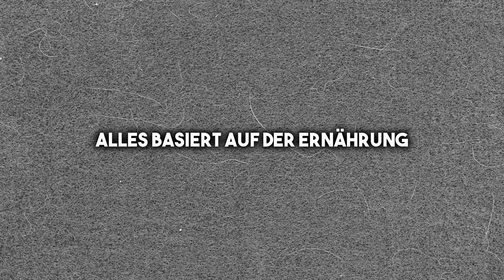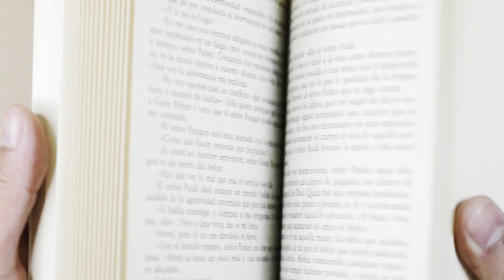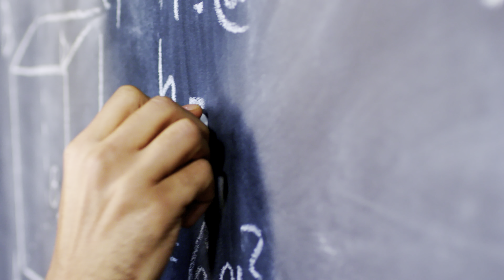Von der DOWNPHASE in die AUFWÄRTSSPIRALE - nie wieder PROKRASTINIEREN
Du kommst nicht voran, bist antriebslos, faul und undiszipliniert. Wie du zurück in die Routine und Aufwärtsspirale kommst, worauf du ab jetzt achten sollst, welche Fehler es zu vermeiden gilt und was die Lösung für deine Probleme ist, erfährst du in diesem Video.

Wenn du schneller und garantiert Erfolge erzielen möchtest, dann hol dir JETZT deine persönliche Schritt für Schritt Anleitung in einem unverbindlichen Erstgespräch: